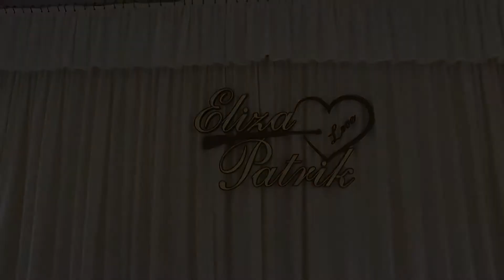Eliza és Patrik Kisfilm